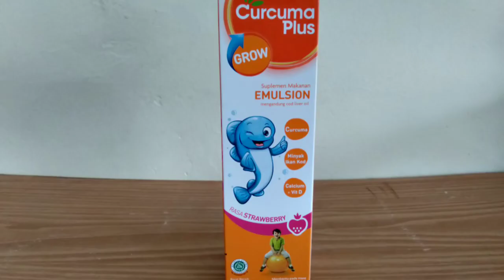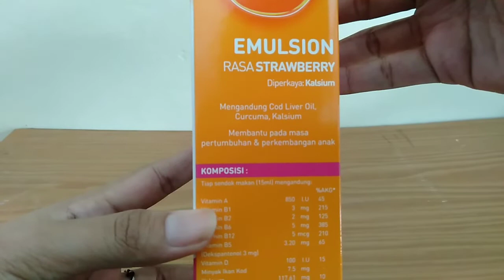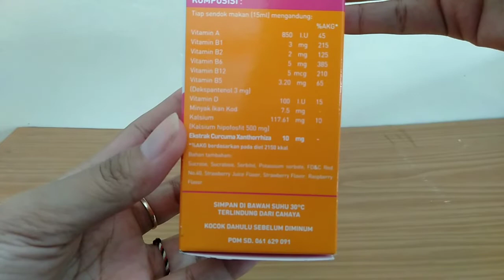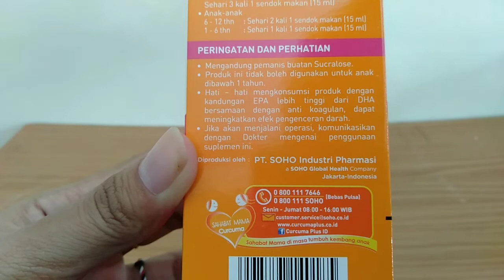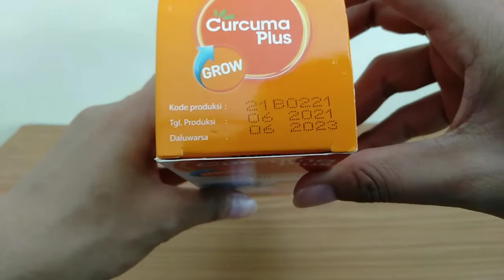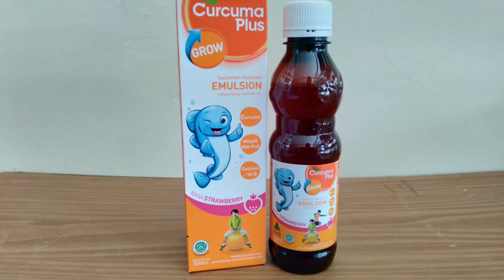CURCUMA PLUS GROW !!! EMULSION REVIEW TERLENGKAP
Curcuma plus emulsion membantu memenuhi kebutuhan vitamin pada masa pertumbuhan, membantu pertumbuhan tulang dan gigi yang kuat, dan membantu memperbaiki nafsu makan